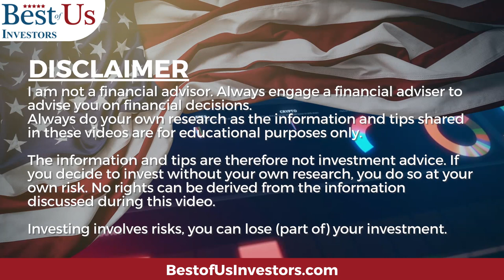Pre IPO Stock That Will Challenge Google and Facebook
The Digital Revolution 3.0 will change the world of Social Media Marketing and challenge Google and Facebook as the Kings of the World of Advertising.

Protect Your Computer Data:
5 movies that explain what caused the 2009 financial crisis, and what happened after:
99 Homes (2014)
Inside Job (2010)

1.  The Accidental Super Power by Peter Zeihan
2.  The Big Nine by Amy Webb
3.  The Code Breaker, Jennifer Doudna, Gene Editing, and the Future of the Human Race by Walter Isaacson.
4.  Digital Transformation, Survive and Thrive in an Era of Mass Extinction by Thomas M Siebel
5.  The Future is Faster Than You Think By Peter Diamandis and Steven Kotler
6.  The Age of A.I. And our Human Future . By Henry Kissinger, Eric Schmidt, Daniel Huttenlocher
👨‍🏫 Kerry's Books:
1. The Power of a Tribe
2. FIND HAPPINESS BY DISCOVERING Who YOU ARE AND Why YOU ARE YOU by Kerry Grinkmeyer
3. Tall Grass - My Journey to Discover Myself
👨‍⚕️For Your Health:
🙋‍♂️🙋‍♀️ The Anti-Aging Supplement that I take:
4 Pack NMN Capsules with Maximum Strength- 500mg- High Absorption Nicotinamide Mononucleotide Supplement- Supports Brain Function & Anti Aging

🏃‍♂️🏃‍♀️💃🚶‍♂️🚶‍♀️ FITBIT Versa 3 Health and Fitness Smartwatch: